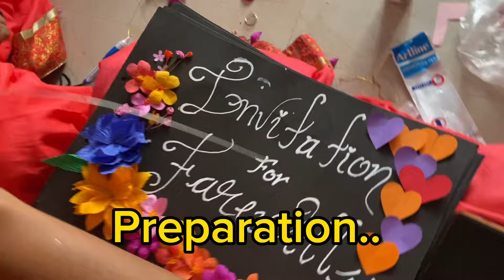Farewell program video .. ||विदाई समारोह || 🥰 bed college Ambikapur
Farewell program bed college